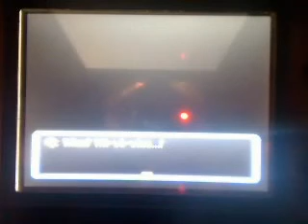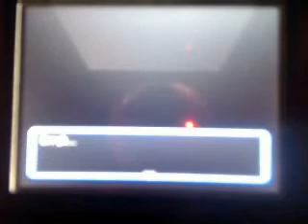PMD 2: Time, Chapter 1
Recording for the kiddies :p

And there is volume, but it's real quiet for some reason